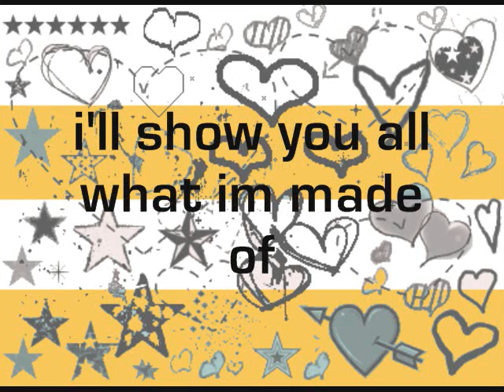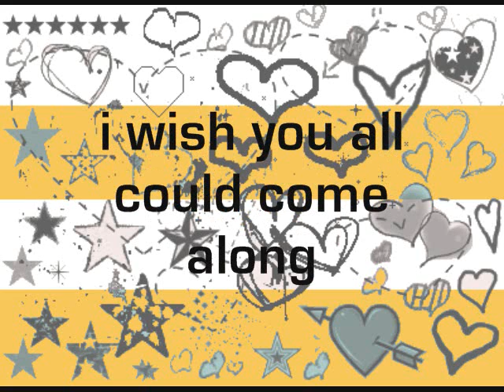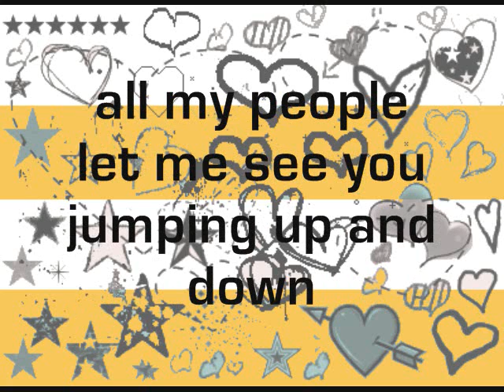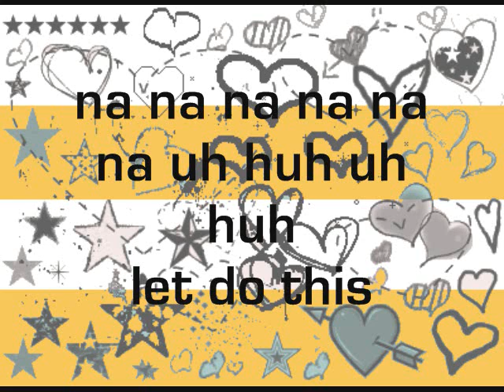hannah montana lets do this lyrics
heyy people no comments today